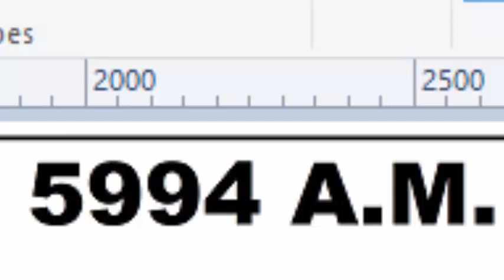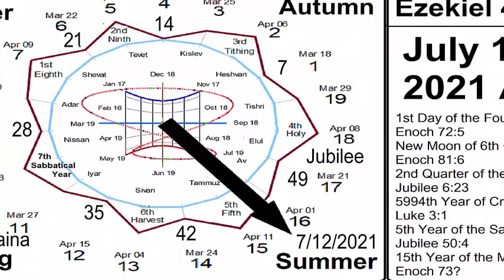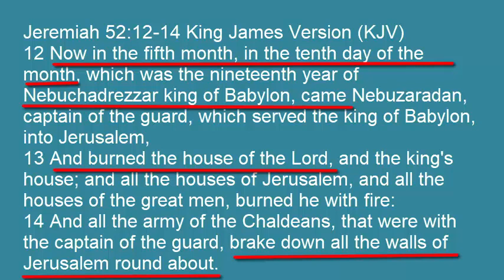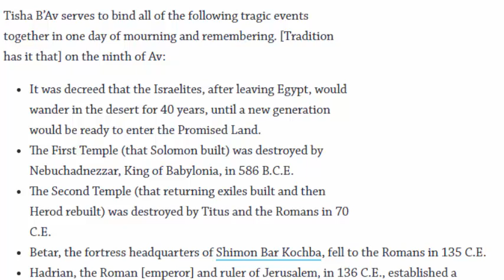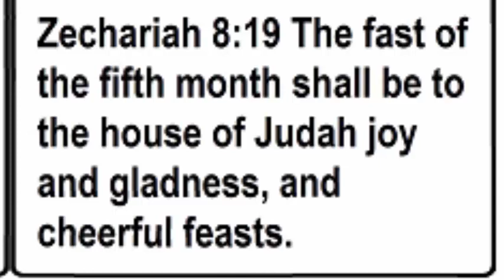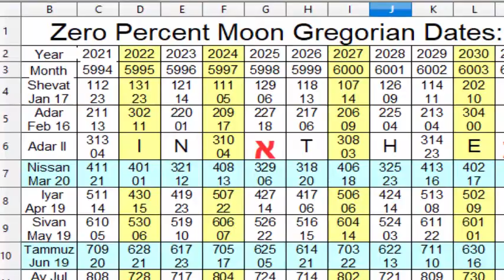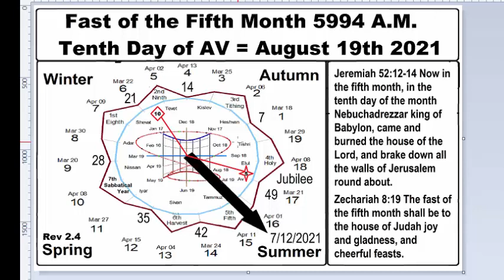Calendar Update For 10th of AV 5994 AM August 19th 2021 Tenth Day Fifth Month Temple Asiri B'Av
We updated the calendar for the fast of the fifth month Asari b'Av for the year 2021. There is a link to download the calendar below.

Other links to sources used inthe making of this video.